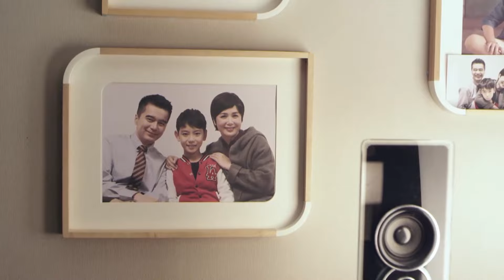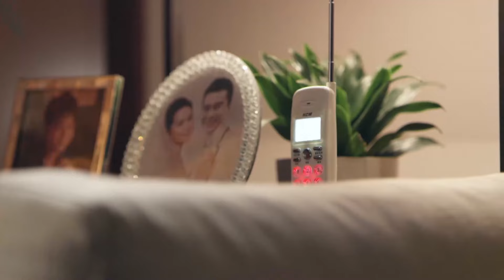(Mới) Giữ "Lửa" Hôn Nhân - Tập 10 | Người tình bí mật của tổng tài - Phim Hot 2024 | LỒNG TIẾNG